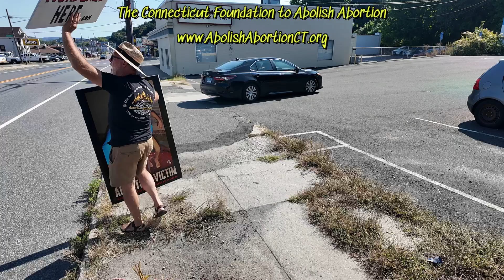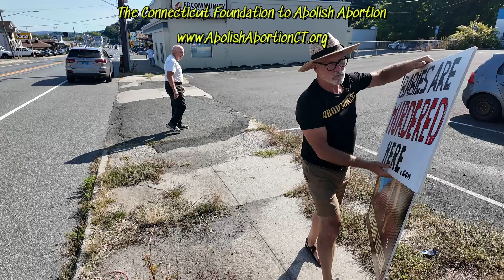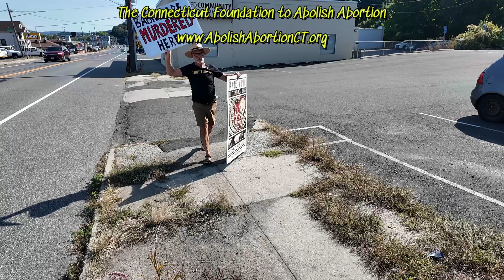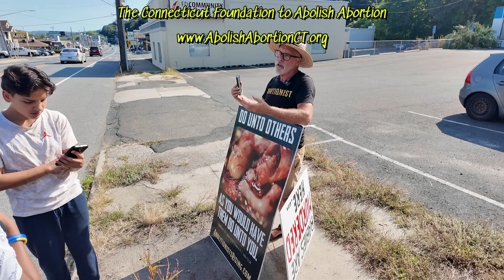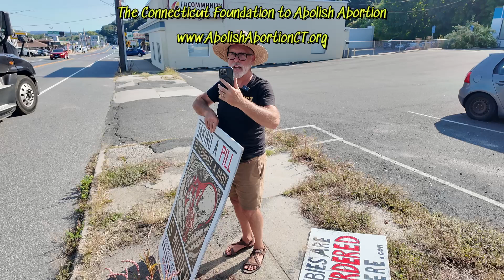Norman Harold Patterson Jr. Preaches Christ and Confronts the Tragedy of Abortion – 9/12/24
Norman Harold Patterson Jr., evangelist and abolitionist, preached Christ and Him crucified while crying out for the lives of innocent babies. Terminating a pregnancy is murder with malice aforethought, and while this facility does not surgically sacrifice babies, they provide women with the means to do it themselves. Listen as Norman boldly preaches, challenges a man struggling to defend when human life begins, and argues for equal justice and protection for the unborn. In a tragic exchange, a grandfather even advocates for the murder of his own grandchild if conceived by violence. Two tragedies do not make something right. Watch the powerful message from September 12, 2024.